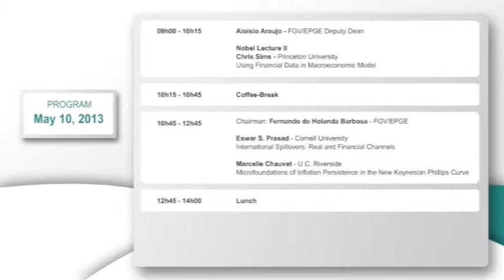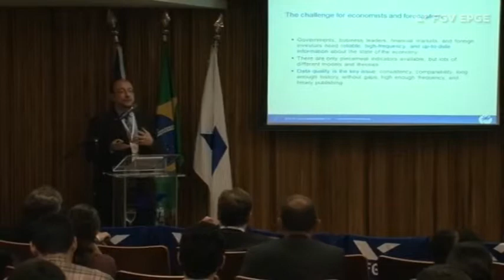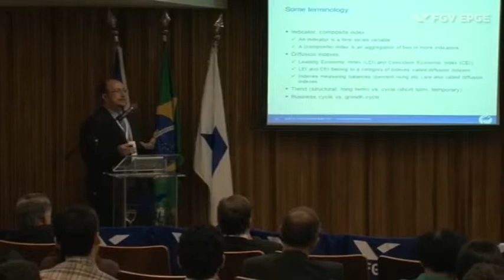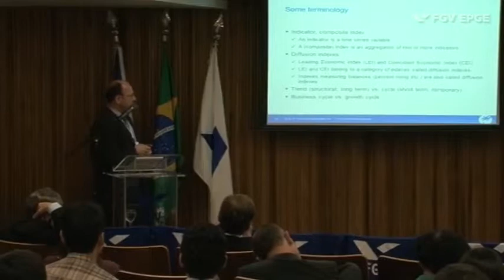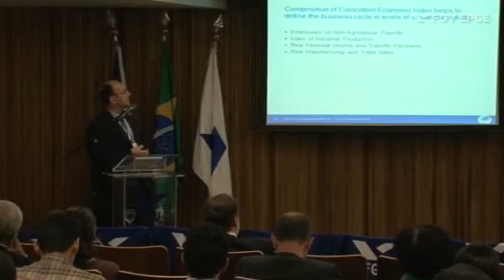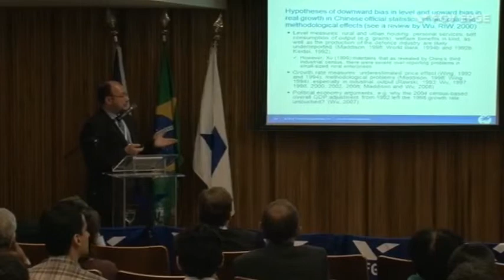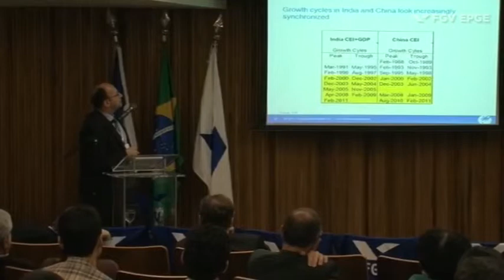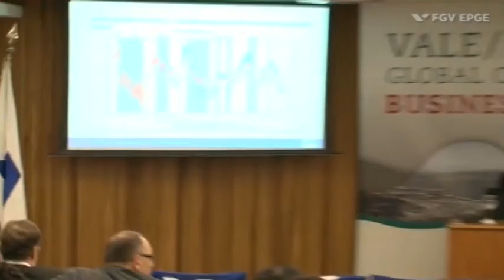FGV/EPGE - 3rd Conference Business Cycles - Ataman Ozyildirim 12/15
A EPGE, em parceria com a Vale, realizou nos dias 9 e 10 de maio de 2013 a 3rd. Global Conference Business Cycle. A conferência reuniu especialistas em flutuações econômicas relacionadas a ciclos de negócios e teve a participação de dois Prêmios Nobel de Economia: os Professores Edward Prescott (2004) e Christopher Sims (2011). O evento foi aberto pelo Presidente da FGV, Carlos Ivan Simonsen Leal; pelo Diretor da EPGE, Rubens Penha Cysne e pelos Diretores da Vale, Roberto Castello Branco e Luciano Siani Pires.

Marco Bonomo (FGV/EPGE), Marcelle Chauvet (U.C. Riverside), Martin Eichenbaum (Northwestern University), Domenico Giannone (Université Libre de Bruxelles), Gary Hansen (UCLA), João Victor Issler (FGV/EPGE), Bruce Kasman (JP Morgan), Ataman Ozyildirim (TCB), Eswar S. Prasad (Cornell University), Claudia Rodrigues (Vale), Frank Schorfheide (University of Pennsylvania), Marco Terrones (IMF) e Mark W. Watson (Princeton University) foram os palestrantes.